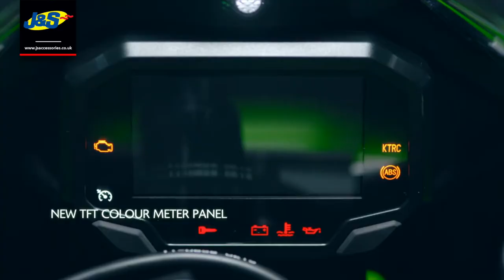21MY Ninja ZX 10R In stock NOW - J&S Accessories Ltd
You can beat all opponents, but there is always a challenge you still have to face, the one within yourself.

For those like you who rise to any challenge, we have developed the bike that a true champion deserves.

The new Ninja ZX-10R has what it takes to win: all new aerodynamic body with integrated winglets, small & light LED headlights, TFT colour instrumentation, and Smartphone connectivity plus updates derived from Kawasaki Racing Team World Superbike expertise.

Now that you have the definitive race focused Ninja, Face Yourself.